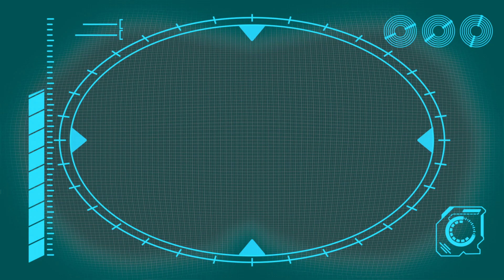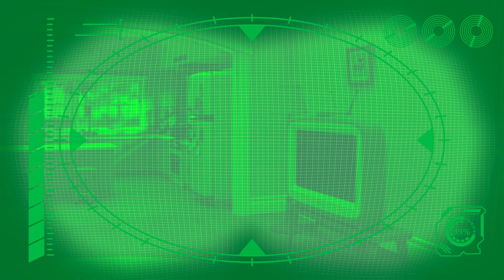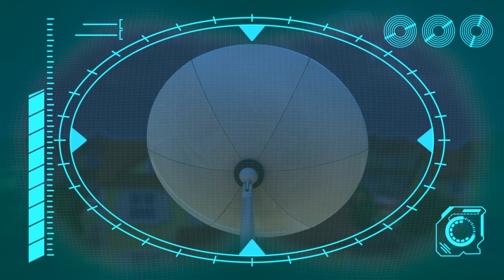Sleep Walking Robot - STOP COUNTING SHEEP!!! - ARPO | Kids Song | Trick or Treat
Sleep Walking Robot - STOP COUNTING SHEEP!!! 00:09
Hide and Seek Gone WRONG!!! 01:36
Squirrel STEALS Baby's Food !!! 03:05
Can't Stop DANCING!!! 04:29
Arpo Rescues Baby From a Vampire!!! 05:58
 Horror Movie Night with Spooky Squirrel !!! 07:30
Neighbour Steals the Ice Lolly!!! 09:03